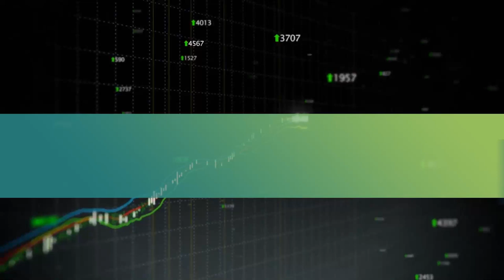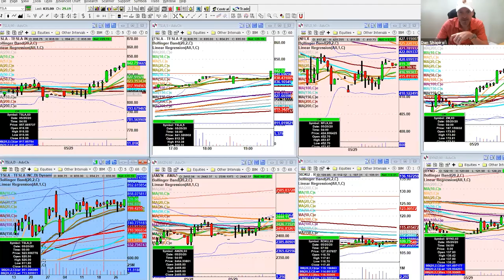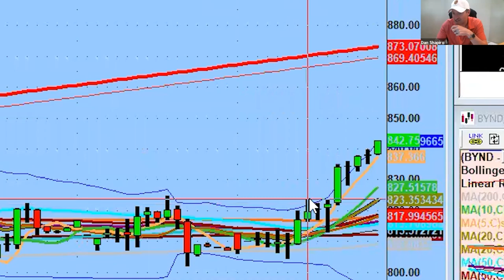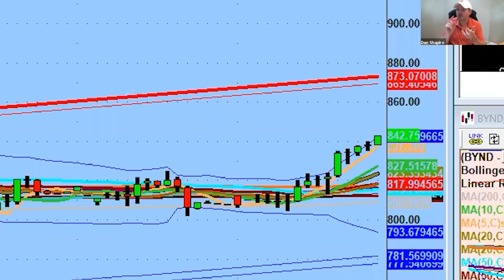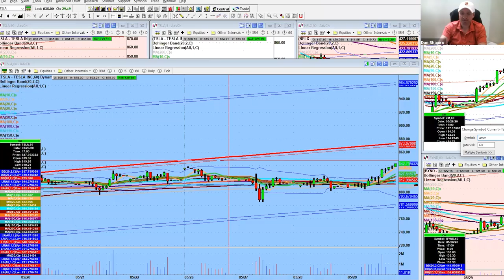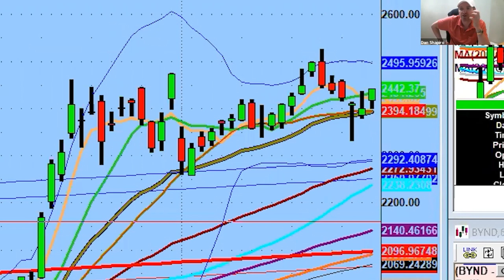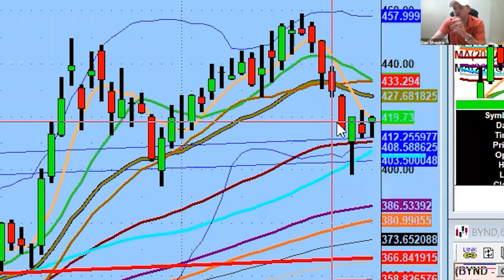Trading Options With PS60 Q&A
We get this question all of the time: "Can I trade Options with the PS60 process?"

While Dan doesn't trade Options personally, over half of members do so we asked some of the Options traders in our Daily Live Webinar to answer our most common questions.

Time stamps:
0:25 Purpose of this Webinar
3:54 Basic of PS60
5:19 Difference between Trading Options and Equity
8:11 Introduction of Panelists
11:32 Sam Cutler Introduction
12:22 Matt Whitaker Introduction
13:36 Lisandro Cisneros Introduction
14:30 Larry Piko Introduction
15:36 Maciej K. Introduction
18:09 Q: Does PS60 work well for options? (Sam Response)
20:36 Q: Did you start learning Options while trading with Dan? (Lisandro Response)
23:20 Importance of "Following the Rules" with PS60 (Kenyon Response)
24:20 Q: How is it trading Options with a smaller account? (Matt Response)
27:03 Q: What position sizing and max pain do you use trading Options with PS60? (Matt Response)
29:08 Q: What does a typical Options trade using PS60 look like? (Larry Response)
31:43 Q: Do you calculate Limit Orders or use Market Orders? (Larry Response)
32:45 Market Orders versus Limit Orders (Dan Response)
38:22 The Value of the Live Webinar
39:09 Q: What are the most common stocks you trade Options with using PS60? (Maciej Response)
42:51 Q: How do you personally enter an Options Trade? Thoughts on averaging down?
43:53 Averaging down thoughts (Maciej Response)
44:22 Entering an Options trade with PS60 (Larry Response)
45:06 Measured Potential and Scaling Out (Matt Response)
46:54 Q: What are your money management rules? (Matt Response)
48:15 Q: How do you trade bounces with Options? (Sam Response)
51:18 Q: How do you handle stops with Options? (Sam Response)
52:43 Q How do you manage stops with Options? (Larry Response)
53:28 Breaking through PDT with Options (Larry Response)
54:10 Managing Risk-Control (Sam Response)
54:57 Managing stops with Options (Matt Response)
55:37 Waiting for Measured Potentials (Dan Response)
59:41 Patience Pays Hugely (Sam Response)
1:00:25 Equity versus Options Risk Difference (Dan Response)
1:00:57 Patience is Key (Lisandro Response)
1:01:52 Q: Do you take on your full position during the 2nd entry? (Maciej Response)
1:07:25 Q: What do you see when you're notifying Options traders in Daily Live Webinar? (Dan Response)
1:14:00 Q: How do you use the information Dan gives you with your Options plays? (Larry Response)
1:15:36 Q: What's your process in taking profits? (Matt Response)
1:17:14 Hard Time Holding Runners (Sam Response)
1:17:45 Q: How many contracts should beginning traders take? (Same Response)
1:18:14 Options is about Trial & Error (Lisandro Response)
1:18:45 Personal Strategy for Options (Lisandro Response)
1:20:44 Q: What do Options traders need to know when using PS60? (Larry Response)
1:21:44 Why Pivots are so Aggressive (Dan Response)
1:28:32 Tradeable Asset Classes with PS60
1:30:36 Q: How has listening to Dan on a regular basis helped your Options trading? (Larry Response)
1:32:24 Final Advice for Trading Options with PS60 (Larry Response)
1:34:18 Final Advice for Trading Options with PS60 (Maciej Response)
1:35:37 Final Advice for Trading Options with PS60 (Lisandro Response)
1:38:05 Final Advice for Trading Options with PS60 (Matt Response)
1:41:04 Final Advice for Trading Options with PS60 (Sam Response)
1:42:59 Final Remarks